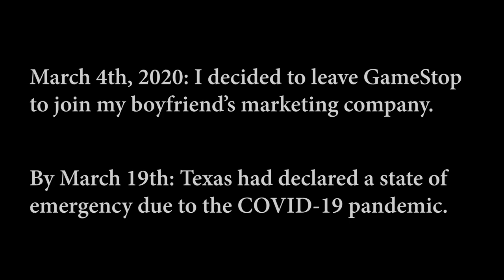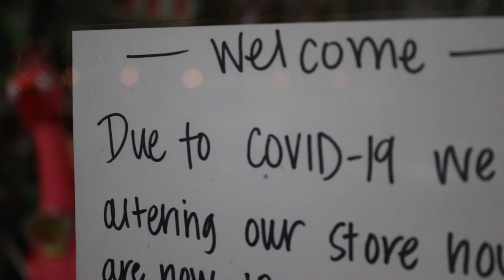Her Last Day At GameStop During Coronavirus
Two Weeks ago Laurel gave notice for her job as a manager for GameStop, March 19th 2020 was her final day.  When she gave notice we lived in a very different world, but in those two weeks the State of Texas and the City of San Antonio both have declared states of emergency and working in retail has become a whole lot scarier.  She left GameStop so we could go to work together, but by the end of her two weeks notice it was also the safer option for her to not be exposed to people on a daily basis at risk of contracting COVID-19 during the Coronavirus Pandemic.  It was supposed to be a light day where Animal Crossing: New Horizons was released, instead it was something a lot heavier.

📆Streaming:  8PM EST Monday, Wednesday & Friday

Trainer Tol's Webcam is a Canon EOS Rebel SL2
📸Canon SL2 Camera Body
🎙Shure 55SH Series II Microphone
🗜GorillaPod 5K by Joby
📹Elgato Capture Card
🎞10-18mm Lens
💡LED Lighting